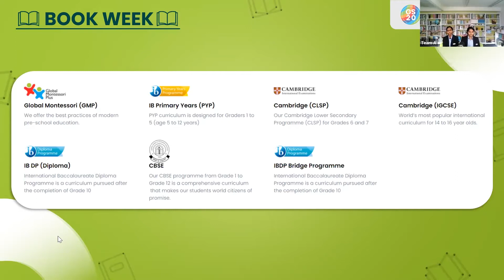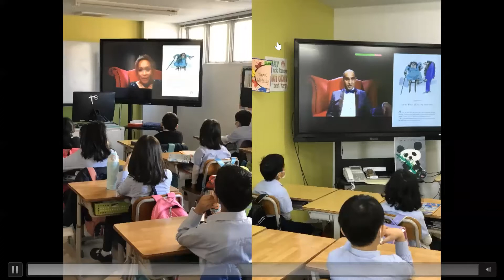Book Week 2021: Sudha Murty (Virtual Author Visit)